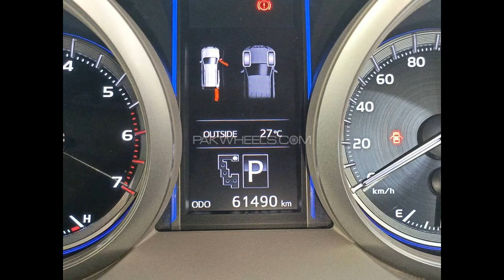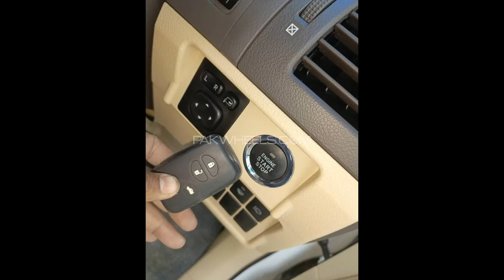Toyota Prado TX 2 7 2016 || FOR SELL HAY || PRICE FOR PKR 1.85 crore || @ayazvlogspakistan6206